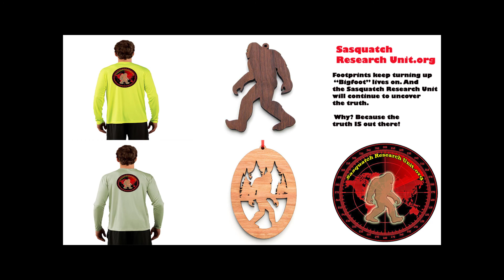Trail of Highways™ Hike Crags Trail In and Out Late Winter Colorado Sq 16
Late winter afternoon hike in and out on the Crags trail.  I consider this an easy 4.5 mile hike.
A half mile in the trail forks to the right going up to Devils Playground and Pikes Peak 14,115 feet.  Plan a whole do to this up and down or hike up and take the COG down. It's your adventure.

Sq. 16

Happy Trails ;)